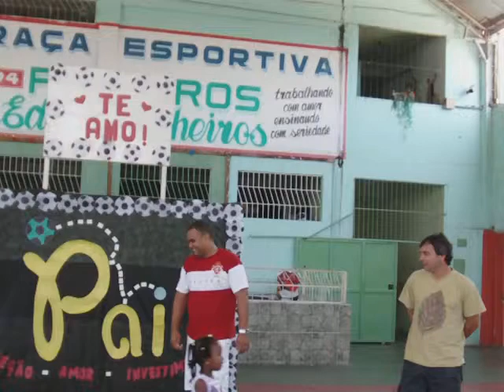Dia dos Pais 2011_Pinheiros_02